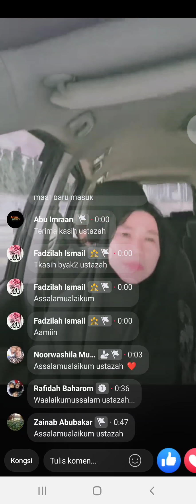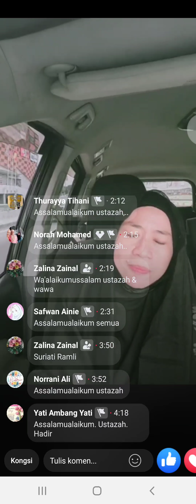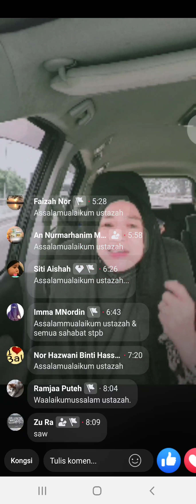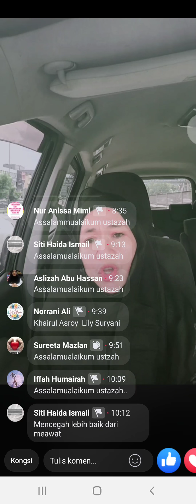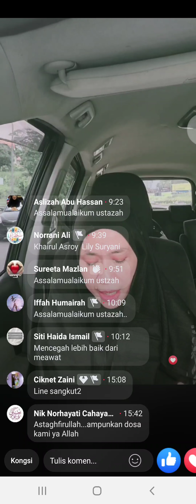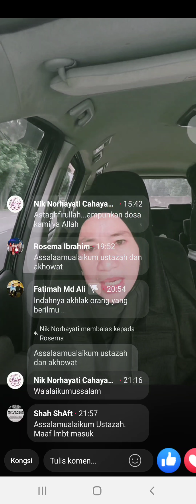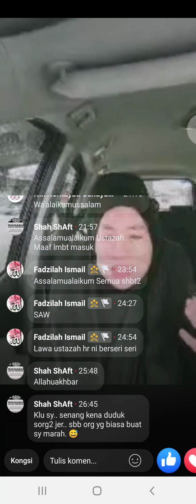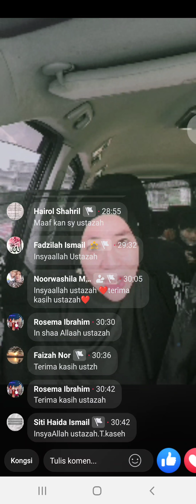penyakit darah tinggi salah satu punca dihampiri syaithan ...atasi segera ...